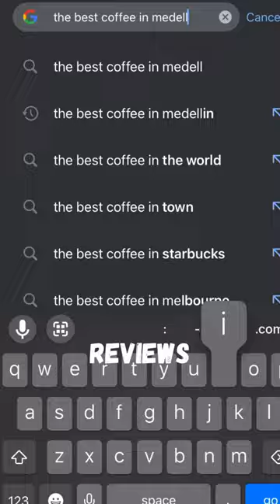The Best Coffee in Medellín Colombia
I wanted to visit the best coffee shops in Medellín, Colombia 🇨🇴. Colombian coffee is known for being some of the best in the world and Medellín is one of the country’s best places for coffee culture. After some research online I found two coffee shops in  the El Poblado neighborhood called Pergamino Cafe and HIja Mía Coffee Roasters. Both cafes serve local Colombian coffee that was absolutely incredible ☕️. Which spot do you think you would prefer?
Medellín is a city that is absolutely blowing my mind! It has everything from amazing coffee, beautiful weather, friendly locals, an art and music scene, stunning parks, and so much more 🙌🏻.
Have you been to Medellín?